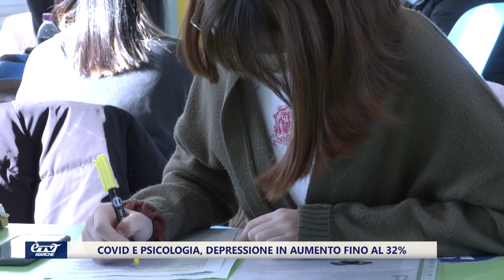Covid e psicologia, depressione in aumento fino al 32%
Un aumento del 32% dei casi di depressione nelle persone che hanno avuto il covid e del 10% per chi ha perso un familiare. Sono i numeri dell'impatto psicologico che il covid ha scavato nell'ultimo anno di pandemia emersi nell'ultimo congresso della società italiana di Neuropsicofarmacologia. I più colpiti sono le donne, i giovani e gli anziani.